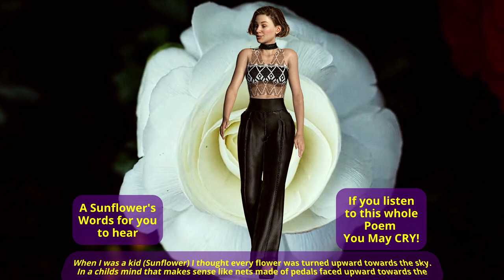3D Animation🌷Emotional Poem🌷Ukraine's Amazing Flowers. A Sunflower's Words 2 U You May Cry (Iclone)